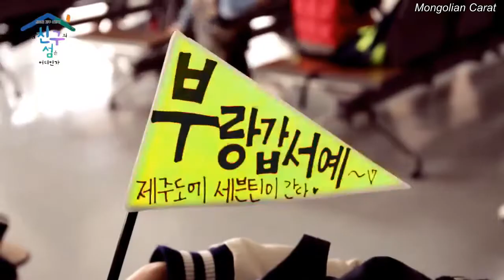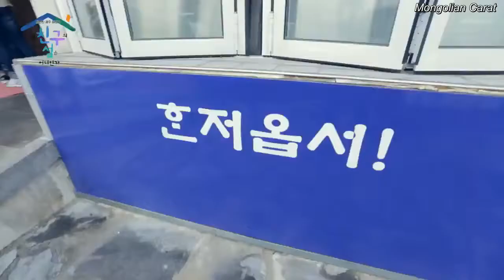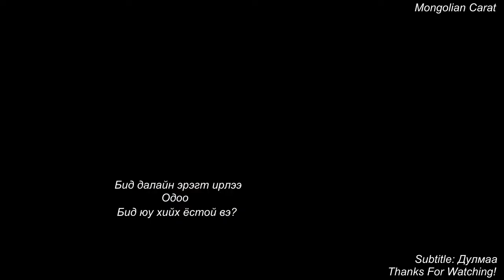[MGL SUB] Seventeen - Where is my friend's island Ep.2